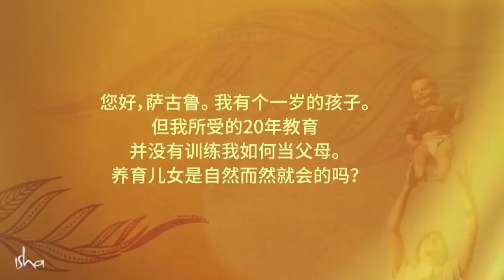每个人都应该知道的4个人生阶段 | Sadhguru 萨古鲁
萨古鲁阐释 Varnashrama Dharma 或生命的 4 个重要阶段的意义，以及它在我们时代的重要性。